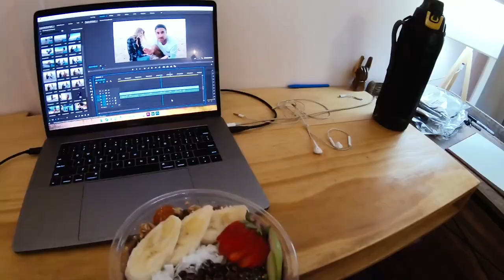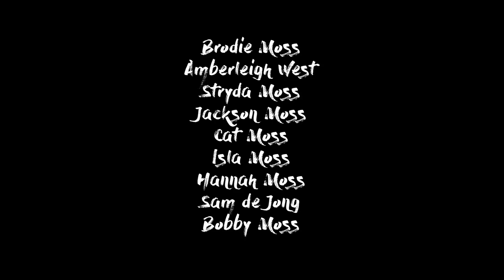YBS Lifestyle Ep 33 - Exploring Remote Coastal Australia | Making A Beach Camp | Catch And Cook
Join Brodie Moss and Amberleigh West as they escape the wind in remote coastal Australia. Plus a few adventures around home, make a start on the beach base camp, catch a coral trout and cook it for lunch with the crew.

Tunes By